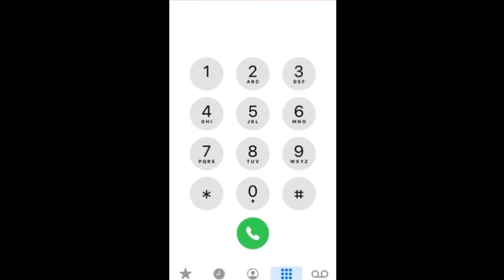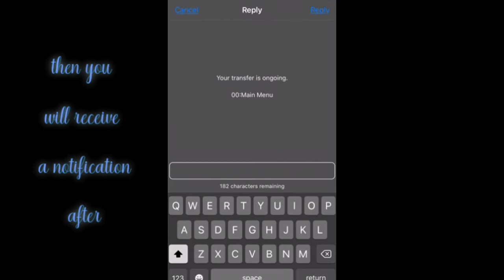PAANO MAG SHARE A LOAD GAMIT ANG STC SIMCARD TO PHILIPPINES?//updated2020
Since nagchange na ang method ng Stc patungkol sa pagshare a Load eto ang updated na method to help you guys  lalong lalo na yung mga kababayan ntin dito sa Saudi Arabia..

Hope this simple tutorial on how to pasaload to your loved ones in Pinas or anywhere around the world.

Hope this video will be helpful to everyone...

Steps:
Type *134#
Type 3 for international transfer
Type 13 to choose Philippines destination
Type 1-4 code of amount you want to transfer
Type 00639. number of recipient in PH
Type 1 for confirmation of transaction

Godbless 🧚‍♀️